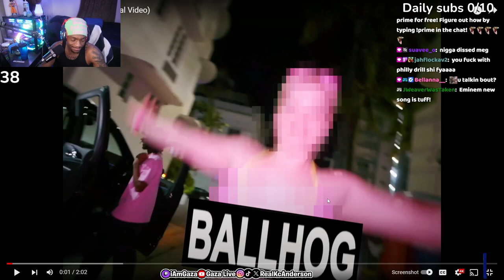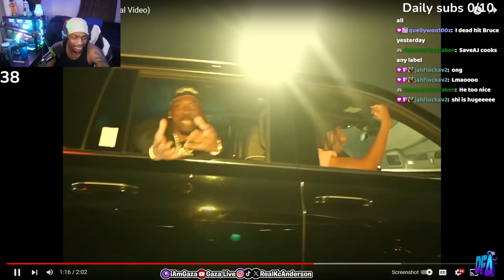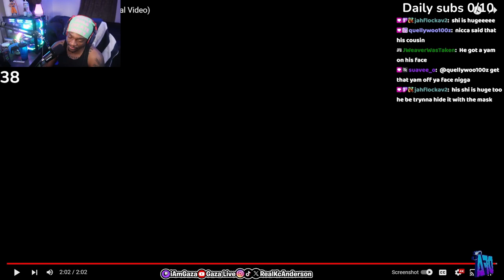iAmGaza Reacts to Protect - Ball Hog Summer! (Official Video)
In this video, iamgaza reacts to rayondones newest music video with rapper Protect - Ball Hog Summer!